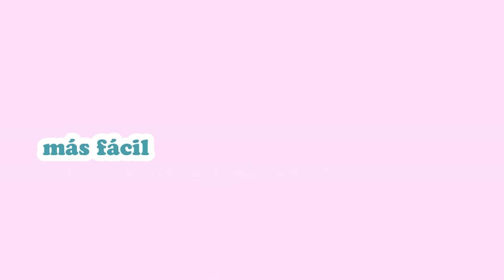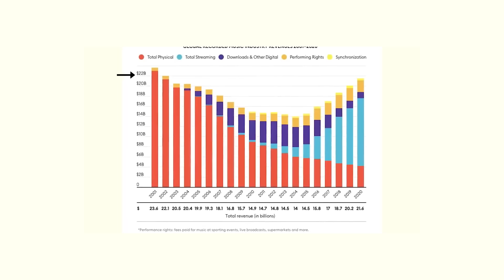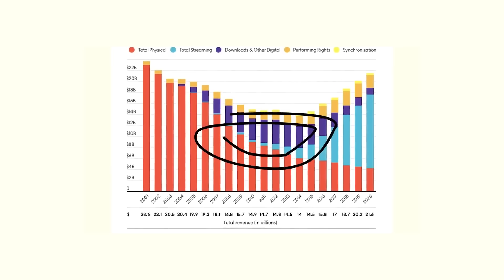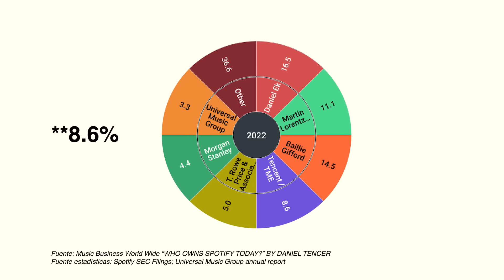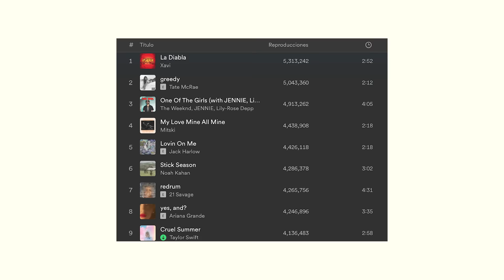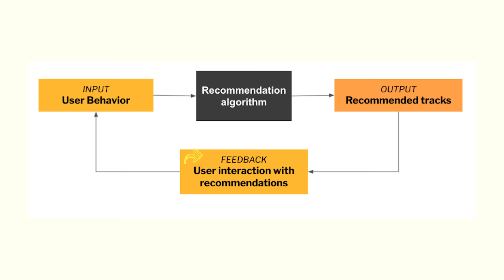SPOTIFY ARRUINÓ LA MÚSICA